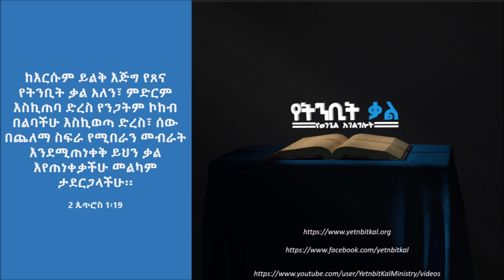5/5 | “ ሰማያዊ ጥሪ” | አገልጋይ ስንታየሁ ኪዳኔ